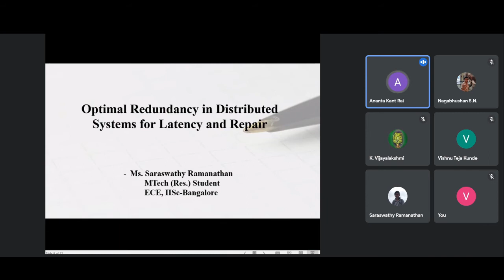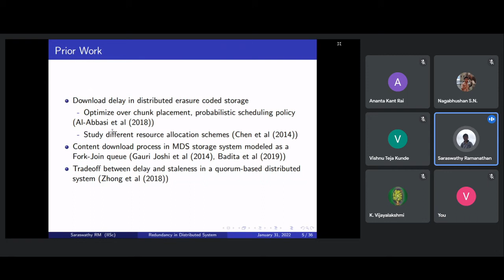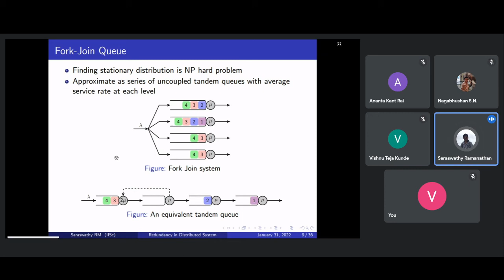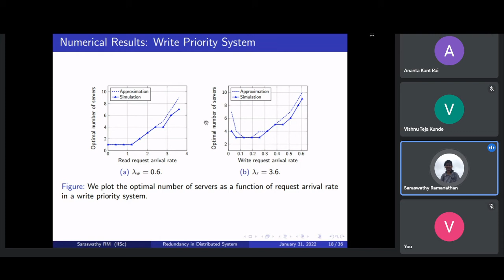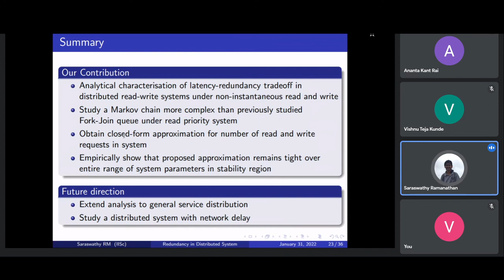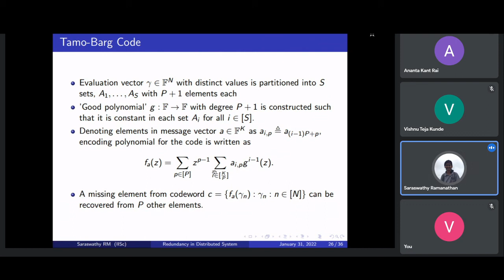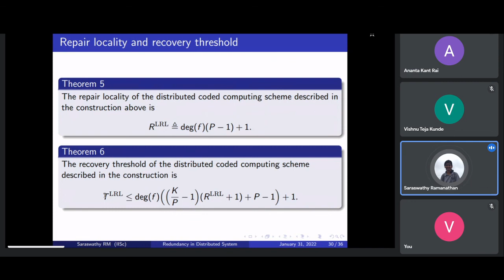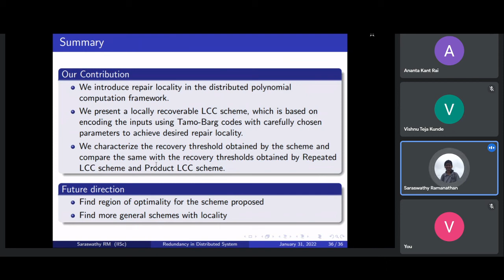Optimal Redundancy in Distributed Systems for Latency and Repair - Saraswathy Ramanathan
This talk is part of 'Student Research Seminar Series, 2022', an IEEE-IISc ComSoc & IEEE-IISc SPS collaborative event.

Abstract of the Talk: Distributed systems are employed in many modern storage and computing architecture for greater reliability and cost-efficiency. There are several important considerations in the design and implementation of such distributed systems, such as latency, availability, storage cost, among others. We look into the interplay between redundancy and the parameters, latency and repair for the design of such systems.

Data is replicated and stored redundantly over multiple servers for availability in distributed databases. In our work, we first study the impact of redundancy on system latency in distributed databases. We focus on databases with frequent reads and writes, where both read and write latencies are important. This is in contrast to databases designed primarily for either read or write applications. Redundancy has contrasting effects on read and write latency. Read latency can be reduced by potential parallel access from multiple servers, whereas write latency increases as a larger number of replicas have to be updated. We quantify this tradeoff between read and write latency as a function of redundancy and provide a closed-form approximation when the request arrival is Poisson and the service is memoryless. We empirically show that this approximation is tight across all ranges of system parameters. Thus, we provide guidelines for redundancy selection in distributed databases. Further, we demonstrate the existence of optimal redundancy even in systems with non-memoryless service through simulations and experiments on practical systems.

Secondly, we propose a redundant scheme that introduces repair locality in distributed computation. In contrast to the previous model, we consider performing computations other than simple read and write across the distributed system. In distributed computing, a computation job is split into multiple tasks, and the tasks are executed over multiple nodes. In such a setting, slow compute nodes, referred to as stragglers, pose 1 a bottleneck on the job computation time. For distributed computing of multivariate polynomials, Lagrange coded computing (LCC) proposed in literature tolerates an optimal number of stragglers while providing security against adversaries. Introducing repair locality in this setting reduces the number of worker nodes contacted to recover a particular computation and allows clients/intermediate nodes to compute individual function outputs. We propose a distributed polynomial computing scheme, where data is encoded using Tamo-Barg codes with carefully chosen parameters. We show that the scheme tolerates a larger number of stragglers when compared to the repeated LCC and Product Lagrange coded schemes for certain parameters. Furthermore, we provide an alternate proof for the optimality of LCC for multilinear functions based on properties of multivariate polynomial interpolation.

About the Speaker : Saraswathy Ramanathan was an M.Tech(res) student at the Department of Electrical Communication Engineering, IISc. She received her Bachelors in Electronics and Communication Engineering from PES Institute of Technology, Bangalore in 2016. Prior to joining IISc, she worked at Ittiam Systems during 2016-18. Her broad research interests include Distributed Systems and Coding theory. During her masters, she worked on the design of distributed storage and computing system under the guidance of Prof.Parimal Parag.